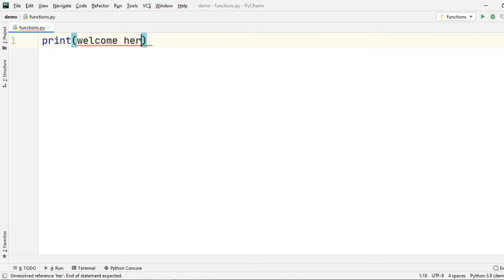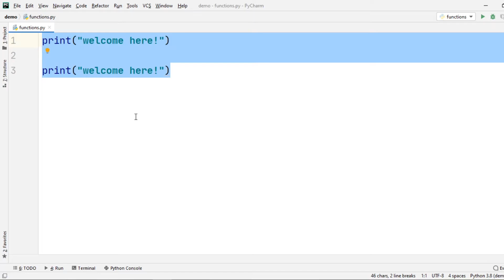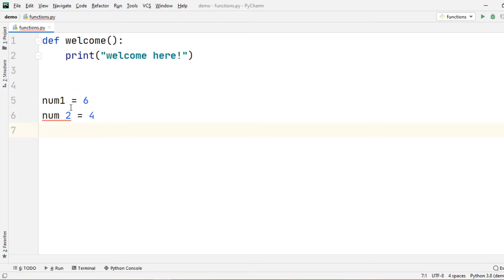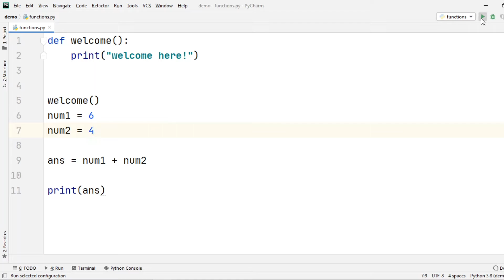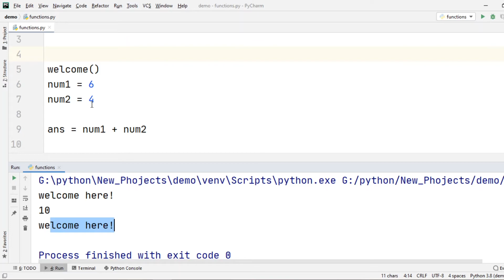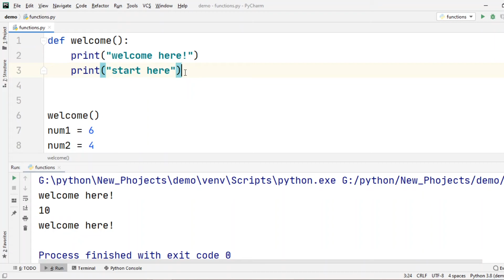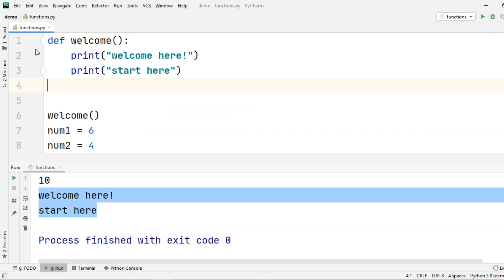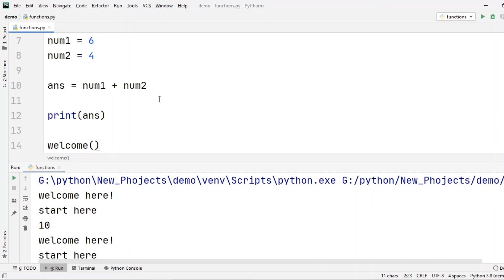How to use function in python || Python Tutorial || Nafiz Anam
Hello guys,
In this video I have shown you Function in Python. From this video you can easily understand how this Function is use in Python .
By learning this Function from here, you can easily implement this Function to your Python projects. And I am sure you guys will make many fantastic Python projects from this topic :: Function.
Be sure to check my series of Python programming. The links are in blow for you guys.